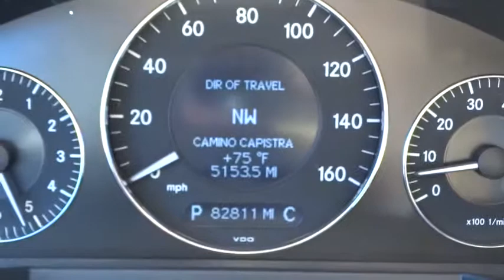2007 Mercedes-Benz E-Class Orange County, Irvine, Laguna Niguel, Newport Beach, Mission Viejo, CA 87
2007 Mercedes-Benz E-Class